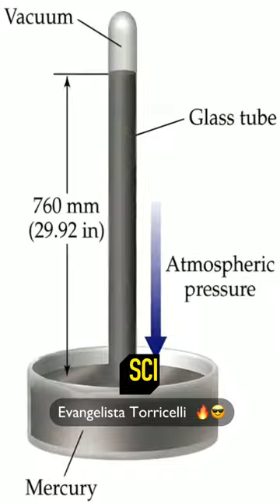Inventer of the world first barometer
Evangelista Torricelli

▪️ Hey,it’s me. I welcome you to talk about another stage in this journey to discover the magical aspects of knowledge.

▫️Follow us on Instergram :- @sciencein30s

You are seeing these for the first time in your life